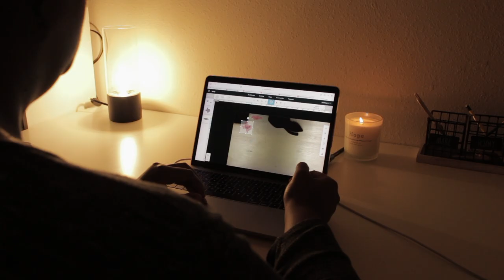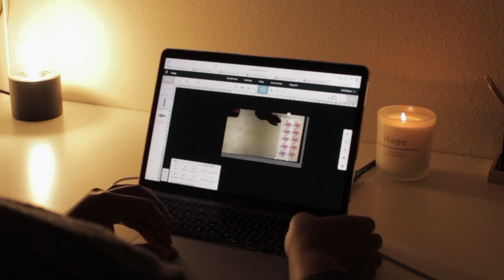COZY STUDIO VLOG| Engraving custom wedding hangers with Glowforge| Sublimating mug | Star Craft pres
Hello!
I am Deanna, A wife, A mom and an entrepreneur who is using my creativity to elevate my life to the next level. If that sound interesting to you come along the Journey!

In this Video:
I will be sharing my process of creating a cozy working space on fall rainy days! I have several orders to make with my Glowforge including state shape favors tags and engraved wood hangers. I'll also be sublimating personalized mugs! Vibe out with me to chill toons and let's get to work.

WANT A GLOWFORGE?
Save $500 off your  Glowforge machine. No gimmicks just pure savings! Use this link below to take you to the savings.